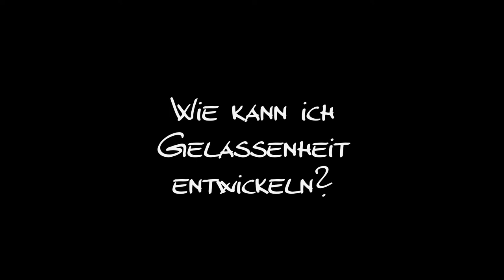11. Solemon mental training & meditation "ocean dreams"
original länge: 4' 19'' - verfügbar über und über SOLEMON

"Sole∞mon around the world" Ideen werden Realität - Töne werden Musik. Ein Streifzug durch verschiedene Kulturen mit einem Ziel:
„Fehlendes Hinzuzufügen"
Diese kompakte Sammlung von 11 Tonkunstwerken entstresst den Organismus, synchronisiert unsere beiden Gehirnhälften und öffnet das Tor zu „kreativem Flow". Sie bietet Klangbilder zur Lockerung, für Konzentration, Sammlung und Zentrierung.
Dem musikalischen Feeling von Rafael Sotomayor und  dem SOLEMON Erfahrungsschatz,  entsprang heilsame Musik für Körper und Geist. 11 archetypische Wesensanteile von uns Menschen finden sich in den Stücken wieder und werden alle erfreuen die sich entwickeln möchten. Entschleunigung und Regeneration, wie auch Ausgeglichenheit und Kraft für die tägliche Praxis, ob Lu Jong oder Rückengymnastik sind die Folge.

Unser Glück hängt nicht nur an äußerem Erfolg, sondern unsere geistige, psychische und körperliche Gesundheit ist maßgebend.

Diese Töne unterstützen unseren Wunsch nach Glück, Wohlbefinden und guter Laune! - und bilden eine reiche Komposition auch für Trainer, Therapeuten und Ärzte & Sportler!

Du bist an mehr Lebensfreude und mehr Lebensqualität interessiert? Dann schau mal hier, was wir alles für dich und deine persönliche Regeneration bereitgestellt haben:

🎁 Wertvolle Meditationen, die dir helfen werden, dich mental zu zentrieren, sofort richtig abzuschalten und insgesamt ein glücklicheres Leben zu führen.

⭐️ Regelmäßige Informationen? Der Inspirations-Newsletter erscheint ca. einmal pro Monat. Trag dich gerne ein und erhalte unkompliziert und automatisch alle relevanten News und Updates in dein E-Mail-Postfach:

🚀 Du willst bereits jetzt loslegen und Regeneration 365 gleich ONLINE starten? In über 65 Videos gibt es  Erklärungen, Übungen, Meditationen und Beispiele für die tägliche Umsetzung! So steigen übrigens die allermeisten bei uns ein.

🏕 Wahrscheinlich bist du auf der Suche nach exakt so einem Seminar, wie wir sie in der SOLEMON-Welt anbieten… individuell, in kleinen Gruppen, maximal hilfreich und alltagstauglich. So eben ist wertvolle Regeneration gestaltet. Du kannst dich in unserem Seminarkalender umschauen und wählen, welches Thema dir persönlich am meisten am Herzen liegt und gefällt:

🧠 Du suchst nach einer neuen beruflichen Ausrichtung und interessierst dich für die Ausbildung zum/-r Regenerationstrainer/-in? Dann haben wir etwas ganz Besonderes für dich:

🚀 In unserem Blog findest du zahlreiche Kurzbeiträge, die dich in die SOLEMON-Welt der Regeneration einführen und dir gleichzeitig nützliche Impulse zum Lesen mit auf deinen Weg geben werden:

📚 Die Trilogie der Regeneration – die drei Bände mit all dem wichtigen und nützlichen Wissen rund um das Thema Regeneration und Leistungsoptimierung mit etlichen wertvollen Tipps:
🔴 In unserem YouTube-Kanal findest du einige wertvolle und regenerative Hinweise, die dir helfen werden, das Leben zu führen, das du dir vorstellst: